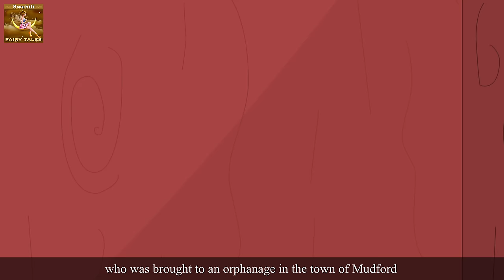OLIVER WIST | Oliver Twist Story in Swahili | Swahili Fairy Tales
OLIVER WIST | Oliver Twist Story in Swahili | Hadithi za Kiswahili | Katuni za Kiswahili | Hadithi za Watoto | Hadithi za Kiswahili za Watoto | Hadithi | 4K UHD | Swahili Fairy Tales

Ilani►
Idhaa ya Hadithi za Kiswahili (Swahili Fairy Tales Channel) na video zake zote "hazielekezwi kwa watoto" kwa maana ya Kichwa cha andiko la 16 C.F.R. § 312.2 kuhusu Sheria ya Ulinzi kwa Ulinzi wa watoto (USA), wala haikukusudiwa kwa watoto chini ya miaka 13 Idhaa ya Hadithi za Kiswahili (Swahili Fairy Tales Channel)  pamoja na wamiliki wake, maajenti, wawakilishi, na wafanyikazi hawakusanyi habari yoyote kutoka kwa watoto chini ya umri wa miaka 13 kwa niaba ya idhaa yenyewe, na kwa wazi wanakataza ruhusa kwa mtu yeyote wa nje anayetaka kukusanya habari kutoka kwa watoto chini ya miaka 13 kwa niaba ya Idhaa ya Hadithi za Kiswahili (Swahili Fairy Tales Channel). Zaidi ya hayo, Idhaa ya Hadithi za Kiswahili (Swahili Fairy Tales Channel) inakanusha dhima yoyote au jukumu la mila na sera za YouTube na mawakala au maajenti wake na vitanzu vyovyote vile, au mtu mwingine yeyote anayejumuika, kuhusu ukusanyaji wa data.